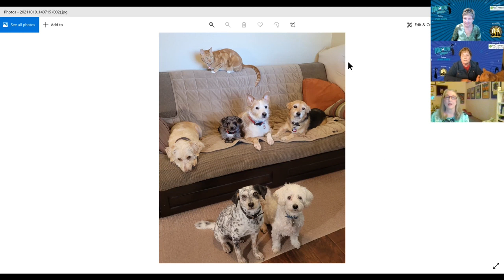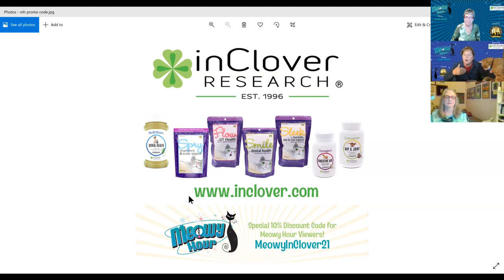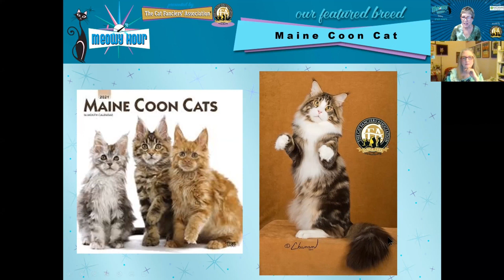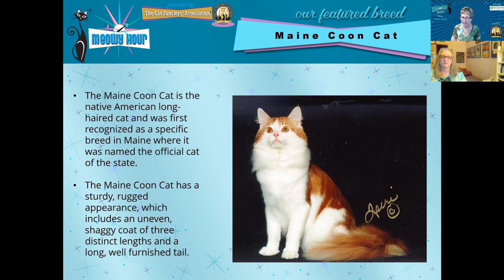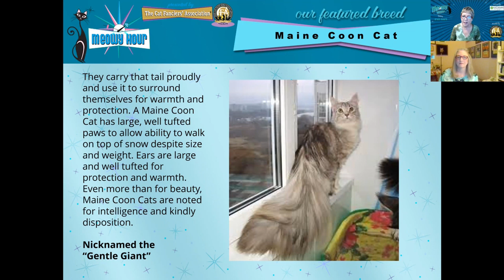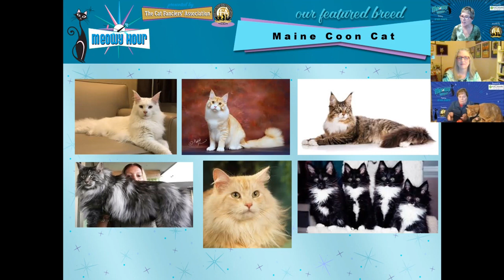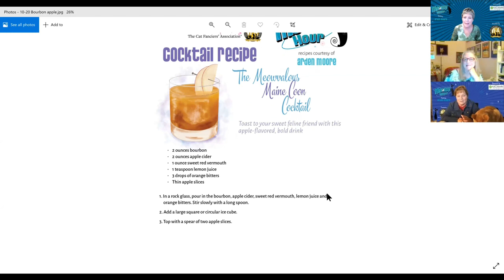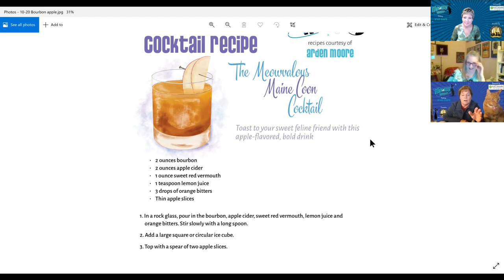10/20/2021 CFA's Meowy Hour with Arden Moore. Guest Mollie Hunt and the Maine Coon Cat breed.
Also, she is giving away 1 of each of her books that she will sign and mail to winners (only those who live in the US):

GHOST CAT OF OCEAN COVE, A Tenth Life Cozy Mystery #1.  A ghost cat and a cold case murder turn a septuagenarian’s beach house dream into a nightmare.

Cats’ Eyes, the 1st Crazy Cat Lady Cozy Mystery. Lynley Cannon is the crazy cat lady, but she's not quite crazy yet, though a bizarre connection to a bumbled heist and a double homicide has got her wondering.